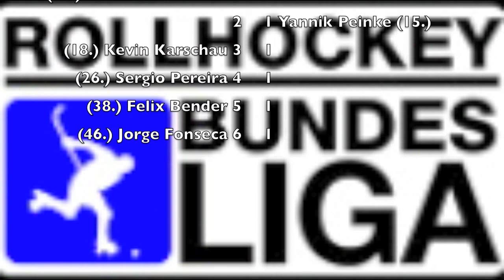ERG Iserlohn - IGR Remscheid 16_10_10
Rollhockey Bundesliga 4. Spieltag 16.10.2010